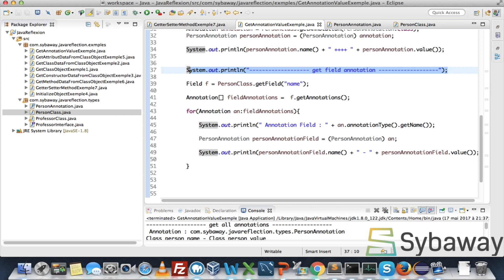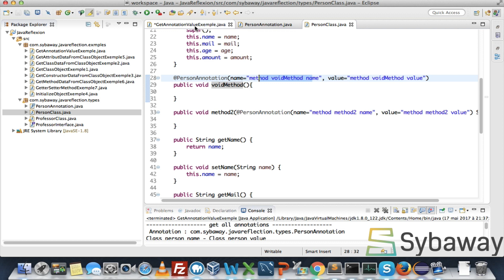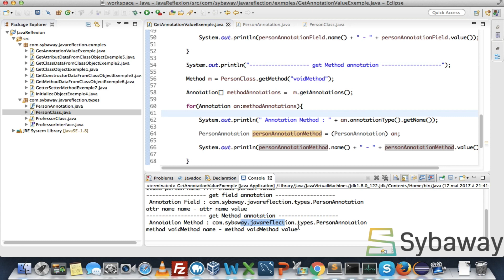Tutoriel Java Réflexion : 43 - Gestion des annotations partie 5